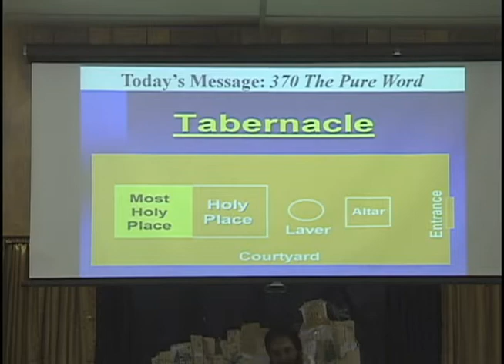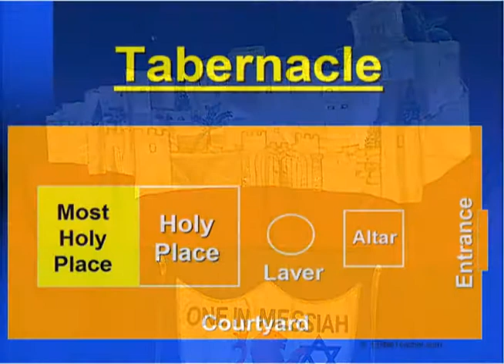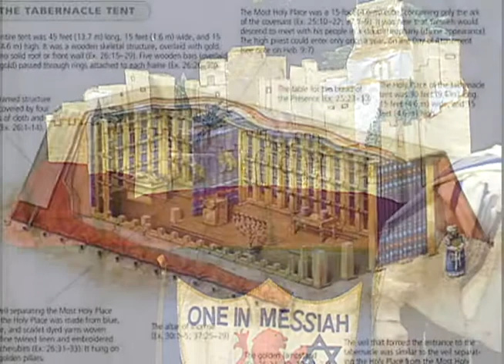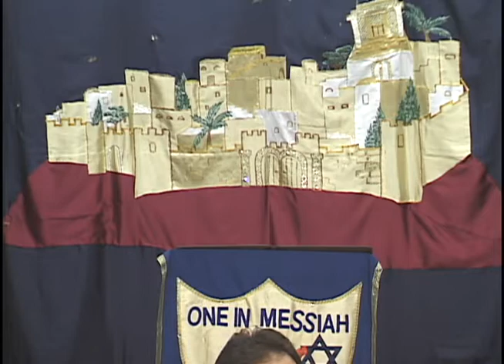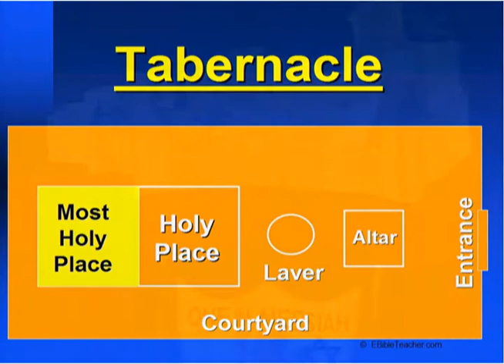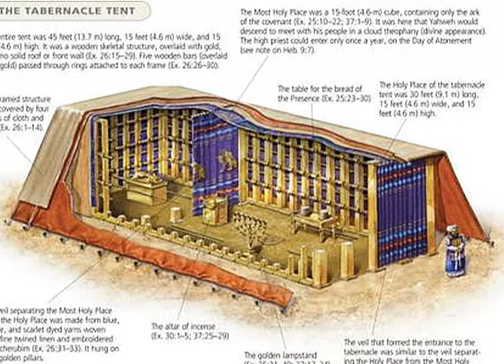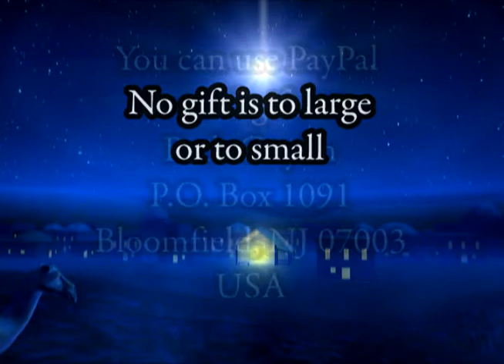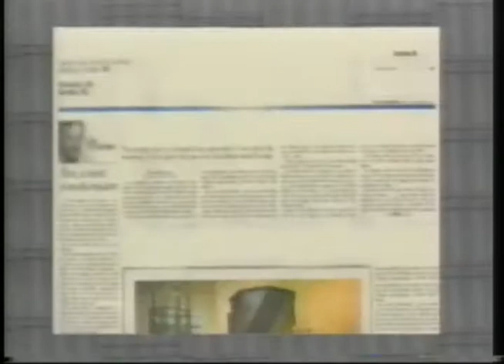370 The Pure word WMV